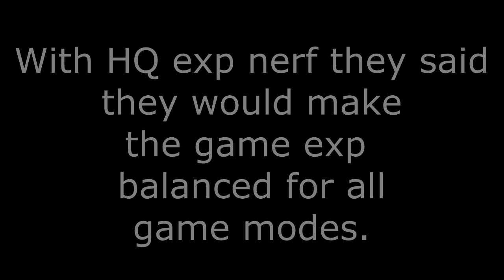88-0 on Desert Thunder 4 Players || READ THE DISCRIPTION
Watch until the end please.